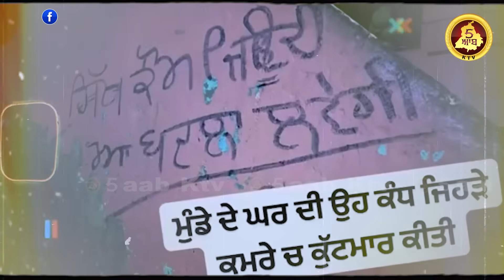Amritpal Singh Mehron ਦੇ ਜੀਵਨ 'ਤੇ ਵਿਸ਼ੇਸ਼ Interview | Exclusive interview | 5aab Ktv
ਅੰਮ੍ਰਿਤਪਾਲ ਸਿੰਘ ਮਹਿਰੋ ਦੇ ਜੀਵਨ 'ਤੇ ਵਿਸ਼ੇਸ਼ ਇੰਟਰਵਿਊ

ਪਰਿਵਾਰ 'ਤੇ ਸਵਾਲ ਕਰਨ ਵਾਲਿਆ ਨੂੰ ਦਸਿਆ ਪਰਿਵਾਰਕ ਪਿਛੋਕੜ

ਦੁੱਖ ਇੱਕ ਹੀ ਗੱਲ ਦਾ ਕਿ ਮੈਨੂੰ ਸਿੱਖਾਂ ਨੇ ਕਦੇ ਸਿੱਖ ਹੀ ਨਹੀਂ ਮੰਨਿਆ